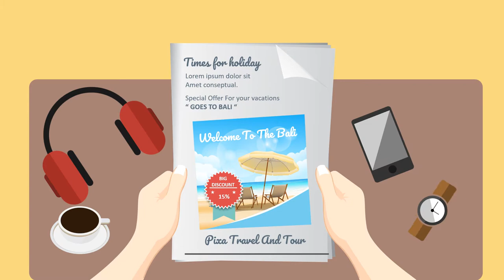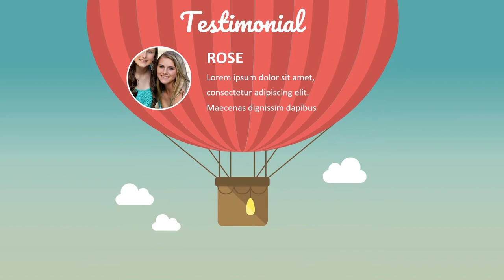Jasa Produksi Video Pemasaran Produk Konvensional, Hasil Bumi dll ; Hub Kami di Kwitang, Jakarta